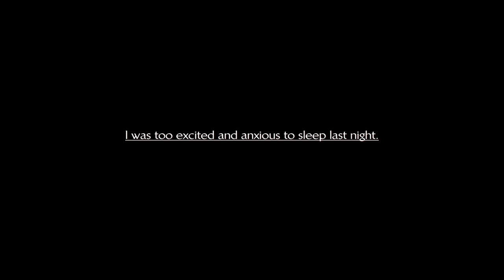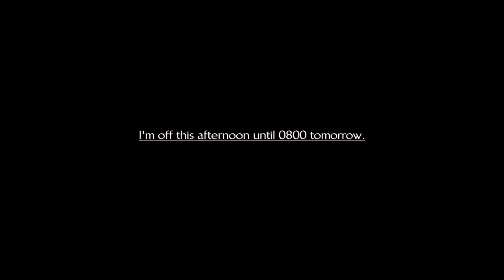13 Sentinels: Aegis Rim - Blind Playthrough #10